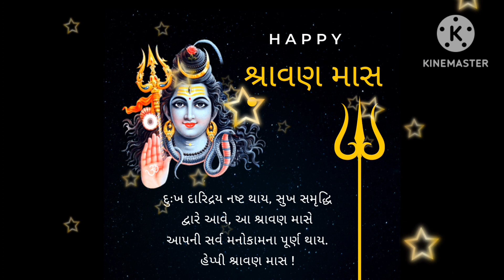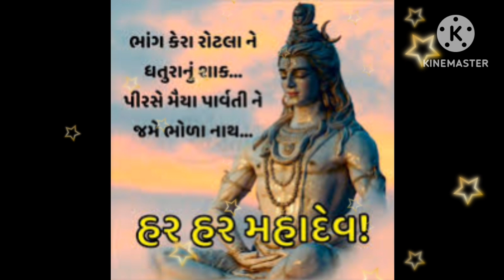સોમવાર ની વાર્તા - શિવ કથા | આ શ્રાવણ માસ માં આ વાર્તા સાંભળો ભોળાનાથ તમારી મનોકામના પુર્ણ કરશે.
સોમવાર ની કથા,
શ્રાવણ સોમવાર ની કથા,
સોળ સોમવાર ની કથા,
શ્રાવણ મહિનાના સોમવાર ની કથા,
સોળ સોમવાર ની વ્રત કથા
સોમવાર ની વાર્તા,
શ્રાવણિયા સોમવાર ની વાર્તા,
16 સોમવાર ની વાર્તા,
શ્રાવણ મહિનાના સોમવાર ની વાર્તા,
સાકરીયા સોમવાર ની વાર્તા,
શંકર ભગવાનની સોમવાર ની વાર્તા,
પરસોત્તમ મહિનાના સોમવાર ની વાર્તા,
સોમવતી સોમવારની વાર્તા,
ત્રણ મહિનાના સોમવાર ની વાર્તા,
શ્રાવણ માસના સોમવાર ની વાર્તા,
સોમવાર ની વાર્તા સોમવાર ની વાર્તા

સોળ સોમવાર ની શંકર ભગવાનની વાર્તા
શ્રાવણ મહિના ની વાર્તા,
શંકર ભગવાન ની શ્રાવણ મહિના ની વાર્તા,
અધિક શ્રાવણ મહિના ની વાર્તા,
શ્રાવણ મહિના ની વાર્તા સોમવાર,
શ્રાવણ મહિના ના શુક્રવાર ની વાર્તા,
શ્રાવણ મહિના ની એકાદશી ની વાર્તા,
શ્રાવણ મહિના ની બીજ ની વાર્તા,
શ્રાવણ મહિના ના ગુરુવાર ની વાર્તા,
શિતળા સાતમની વાર્તા,
શીતળા સાતમની વાર્તા,
શીતળા માં ની વાર્તા સાતમની,
શીતળા સાતમની વાર્તા વ્રત કથા પવિત્ર વ્રતકથાઓ
સોમવતી અમાસ ની વાર્તા,
સોમવતી અમાસ ની વાર્તા ગુજરાતી
સોમવાર ની કથા
સોમવાર
સોમવાર ના ભજન
સોમવાર ની પૂજા
શંકર ભગવાનના ભજન
સંકર ભગવાનના ગીત
શ્રાવણ માસ ની કથા
પુરૂષોત્તમ માસ ની કથા
મંગળ વાર ની વાર્તા
બુધવાર ની વાર્તા
ગુરુવાર ની વાર્તા
જીવંતિકા માં ની વાર્તા
એવરત જીવરત માં ની વાર્તા
ભાગવત,
ભાગવત કથા,
ભાગવત નો પાઠ,
ભાગવત કથા ગુજરાતી,
ભાગવત કથા જીગ્નેશ દાદા,
ભગવત ગીતા,
ભાગવત કથા રમેશભાઈ ઓઝા,
ભાગવત સપ્તાહ લાઈવ,
ભાગવત સપ્તાહ,
ભાગવત નો આંબો રમેશભાઈ ઓઝા,
ભાગવત કથા ભાગ 1,
ભાગવત કથા રમેશ ઓઝા,
ભાગવત પુરાણ,
bhagat ભાગવત કથા,
baniyari ભાગવત કથા,
શ્રીમદ ભાગવત કથા (નંદ મહોત્સવ) btv4z93 su,
parmar પરિવાર ની ભાગવત સપ્તાહ,
parmar પરિવાર ભાગવત સપ્તાહ,
થોરડી ભાગવત કથા live,
modha દેવી ભાગવત,
nts nep,
ભાગવત સપ્તાહ.કાશી વારાણસી.રામી માલી પરિવાર-ધંધુકા- part 10,
vivartha,
bhagyamu,
ભગવત ગીતા અધ્યાય 1,
ભગવત ગીતા 15 મો અધ્યાય,
ભગવત ગીતા નો 11 મો અધ્યાય,
ભગવત ગીતા નો 12 મો અધ્યાય,
ભગવત ગીતા અધ્યાય 12,
ભગવત ગીતા નો 17 મો અધ્યાય,
ભગવત ગીતા નો 16 મો અધ્યાય,
ભગવત ગીતા નો 14 મો અધ્યાય,
ભગવત ગીતા નો 10 મો અધ્યાય,
શ્રીમદ ભાગવત ગીતા અધ્યાય 15,
શ્રીમદ ભાગવત ગીતા અધ્યાય 18,
શ્રીમદ ભાગવત નો 11 મો અધ્યાય,
શ્રીમદ ભાગવત ગીતા 15 મો અધ્યાય,
ભગવત ગીતા ભાગ 15,
ભગવત ગીતા અધ્યાય 2,
શ્રીમદ ભાગવત ગીતા અધ્યાય 2,
દેવી ભાગવત ભાગ 2,
ભાગવત કથા ભાગ 3,
શ્રીમદ ભાગવત કથા ભાગ 3,
ભાગવત કથા ભાગ 4,
ભાગવત કથા ભાગ 5,
ભગવત ગીતા અધ્યાય 5,
ભાગવત કથા ભાગ 6
મોગલ માં ના ગીત,
મોગલ માં ના ગીત ગીતા રબારી,
મોગલ માં ના ગીત નવા,
મોગલ માં ના ગીત કિર્તીદાન ગઢવી,
મોગલ માં ના ગીત ડીજે,
મોગલ માં ના ગીત પરેશદાન ગઢવી,
મોગલ માં ના ગીત kirtidan gadhvi,
મોગલ માં ના ગીત સાગરદાન ગઢવી,
મોગલ માં ના ગીત ઉમેશ બારોટ,
મોગલ માં ના ગીત આરતી,
mogal mano kabara,
mogal mana parcha,
mogal managit,
mogal maa song kabrau,
mogal mane bap,
all song mogal maa,
song mogal maa na,
mogal maa na baliya,
song mogal maa,
new song mogal,
મોગલ માં ના ગીત dj remix,
મોગલ માં ના નવા ગીત 2020 dj remix,
મોગલ માં ના નવા ગીત 2022 dj,
hey mogal maa,
he mogal song,
hindi song mogal maa,
he mogal hukam,
he mogal aave,
i mogal na video,
i mogal no video,
i mogal maa,
jay mogal bhaguda,
jay mogal dham,
ma mogal aave,
mogal mano alap,
મોગલ માં ના નવા ગીત mp3,
mp3 મોગલ માં ના ગીત,
mogal na name thi,
maa mogal parcha,
song mogal,
song mogal maa na song,
maa mogal na teda,
mogal ma
પૂનમ ની વાર્તા,
વડ સાવિત્રી પૂનમ ની વાર્તા,
ચૈત્ર મહિનાની પૂનમ ની વાર્તા,
વરસાદ ની પૂનમ ની વાર્તા,
વરસાદ પૂનમ ની વાર્તા,
વૈશાખ મહિનાની પૂનમ ની વાર્તા,
હોળી પૂનમ ની વાર્તા,
વર્ષા પૂનમ ની વાર્તા,
જેઠ મહિનાની પૂનમ ની વાર્તા,
ગુરુ પૂનમ ની વાર્તા,
ચૈત્રી પૂનમ ની વાર્તા

અગિયારસ ની વાર્તા,
અગિયારસ ના ભજન,
અગિયારસ ક્યારે છે,
અગિયારસ માતા એ લીધું ગાયનું રૂપ,
અગિયારસ ની કથા,
અગિયારસનો ભજન,
અગિયારસ,
અગિયારસ માતમ,
અગિયારસ નો થાળ,
અગિયારસ માતાએ લીધું _છે_ ગાયનું રુપજો,
અગિયારસ ભજન,
અગિયારસ ના ટેટસ,
અગિયારસ નો મહિમા,
અગિયારસ ના કીર્તન,
ath rajiniyane,
bhim અગિયારસ,
bhim અગિયારસ ની વાર્તા,
happy bhim અગિયારસ status,
bhim અગિયારસ સ્ટેટસ,
અગિયારસ status,
ઘનય એકાદશી
પરસોત્તમ માસ,
પરસોત્તમ માસ ની વાર્તા,
પરસોત્તમ માસ ના કીર્તન,
પરસોત્તમ માસ ના ગીત,
પરસોત્તમ માસ નું મહત્વ,
પરસોત્તમ માસ ના ભજન,
પરસોત્તમ માસ ની વિધિ,
પરસોત્તમ માસ ની કથા,
પરસોત્તમ માસ કથા,

સોમવાર ની વાર્તા
સોમવાર ની કથા
શિવ ભક્ત
શિવ શક્તિ
શિવ ની વાર્તા
ભોલેનાથ ની વાર્તા
શ્રાવણ માસ